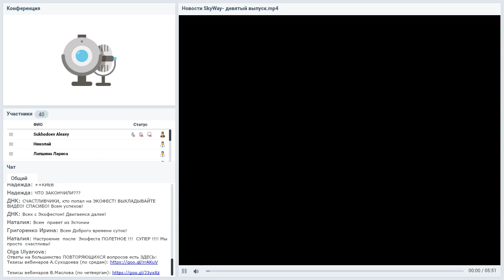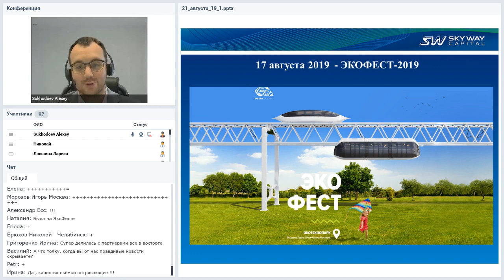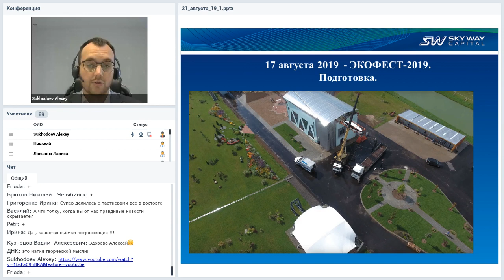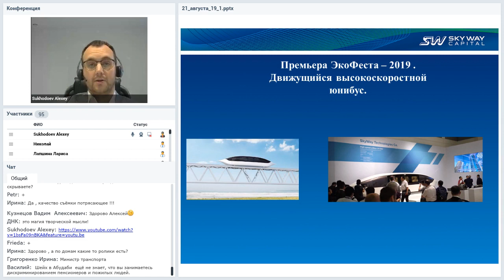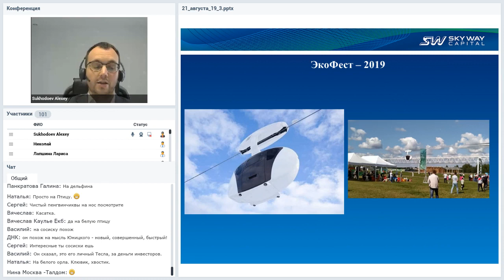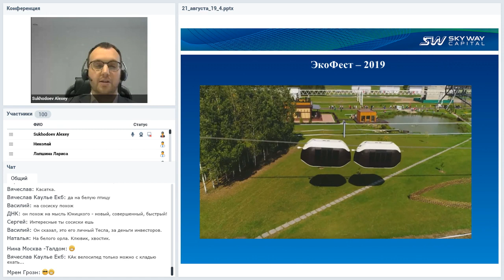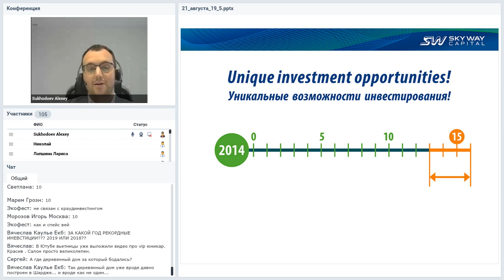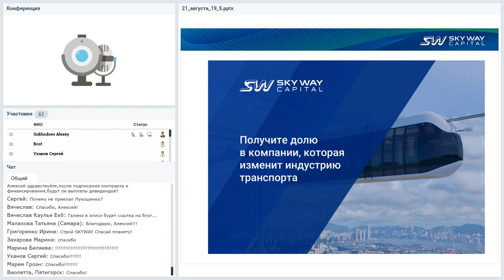21 08 2019 Все самое интересное и актуальное в мире SkyWay